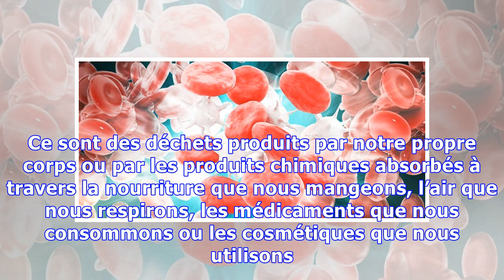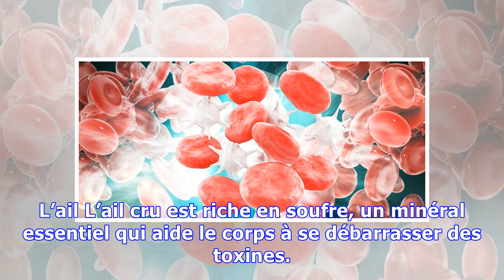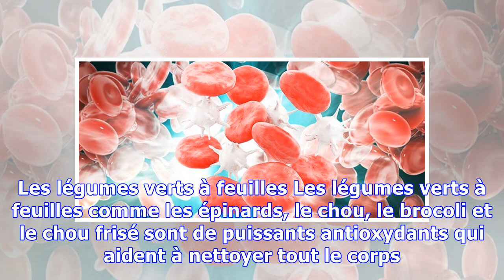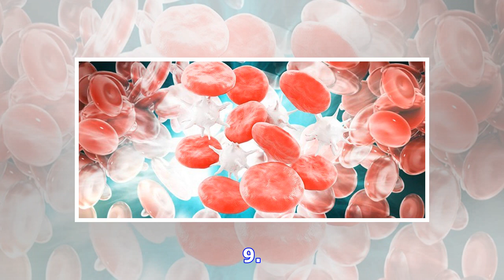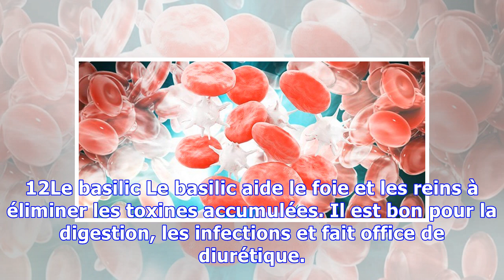Les 15 meilleurs aliments pour nettoyer votre sang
En une journée, une grande variété de toxines et de produits chimiques se retrouvent dans notre sang. Ce sont des déchets produits par notre propre corps ou par les produits chimiques absorbés à travers la nourriture que nous mangeons, l’air que nous respirons, les médicaments que nous consommons ou les cosmétiques que nous utilisons. Le corps a son propre mécanisme de désintoxication qui filtre c...